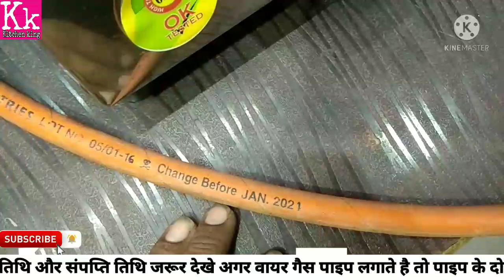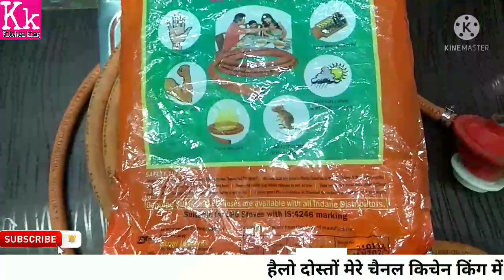गैस पाइप कैसे निकालें और कौन सा गैस पाईप इस्तेमाल करे और कौन सा नहीं how to remove gas pipe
गैस पाइप कैसे निकालें और कौन सा गैस पाईप इस्तेमाल करे और कौन सा नहीं|how to remove gas pipe and which gas pipe to use and which not

Gas stove servicing near me
Gas burner Repair at Home
Gas Repairing
Gas repairing near me
Gas stove repair online

Gas Stove Repair Tools
3 burner gas Stove Repair
Automatic gas Stove Repair

5kg सिलेंडर में गैस आता है लेकिन जलता नहीं है।

5 kg सिलेंडर मैं सिंगल या डबल गैस चूल्हा कैसे जोड़े।

5 kg सिलेंडर का गैस चूल्हा नहीं जलता है कैसे ठीक करें।

गैस चूल्हा जलाने पर गैस चुला का नहीं जलना सिर्फ आवाज करना।

गैस चूल्हा का कौन सा नोब सबसे अच्छा होगा और नोब को कैसे लगाएं।

5 केजी सिलेंडर के चूल्हे के नीचे आग लगने की समस्या को कैसे ठीक करें।

गैस रेगुलेटर गैस सिलेंडर में सीट ना करें, तो आप क्या करें

कुकर का सिटी मारते समय सिटी का कुकर में से बाहर फेंक देना

गैस चूल्हे की टूटी हुई निप्पल को कैसे निकालें

कौन सी गैस चूल्हे निप्पल का प्रयोग कैसे और कहां करें

गैस चूल्हे का बॉडी गर्म या लाल होता है तो इसे कैसे ठीक करें सिर्फ 5 मिनट में

एक सिलेंडर से दो गैस चूल्हा कैसे जलाए

कोई भी रेगुलेटर लीकेज ठीक करें सिर्फ 5 मिनट में

क्या कुकर की सेफ्टी वाल्व में छेद हो जाता है या उपाय करें कुकर की सेफ्टी वॉल्व में कभी चीजें नहीं होगा।

कुकर की रबर खराब होने से छुटकारा कैसे पाएं । बार बार रबर खराब होने से छुटकारा कैसे पाएं

क्या आप का चूल्हा जाम चलता है
क्या आपका चूल्हा कम करने से बंद हो जाता है
क्या आप का चूल्हा कम लौ देता है

गैस चूल्हा ऑन करने पर सी... आवाज करना

क्या आप का कुकर सोसियाता आता है क्या आप का कुकर सीटी नहीं मारता

गैस चूल्हा कम करने पर पूरा नहीं जलना धब धब की आवाज करना।

चूल्हा जलाने पर फ्लेम ऊपर नहीं देकर बर्नर के अंदर आवाज के साथ जलना

गैस पाईप को नोजल को कैसे बदले

कौन सा मिक्सिंग ट्यूब और बर्नर का उपयोग करें और कौन सा नहीं

गैस रेगुलेटर बंद रहने पर भी गैस चूल्हा का जलना

कम करने पर गैस चूल्हा गैस चूल्हा का बंद हो जाना
ई

गैस चूल्हा पर बर्तन रखने पर धब - धब की आवाज आती है तो इसे कैसे ठीक करें।

गैस पाइप निकाले बिना गर्म किए और कौन सा पाइप का इस्तेमाल करे और कौन सा नहीं।

गैस सिलेंडर में रेगुलेटर कैसे लगाए
गैस चूल्हा के पाईप कनेक्शन को बाए से दाए कैसे करें ।

गैस चूल्हा रिपेयर
गैस चुला सर्विसिंग

गैस लाइटर रिपेयर
गैस चूल्हे को कैसे साफ करें
गैस बर्नर को कैसे साफ करें

3 burner gas Stove Repair